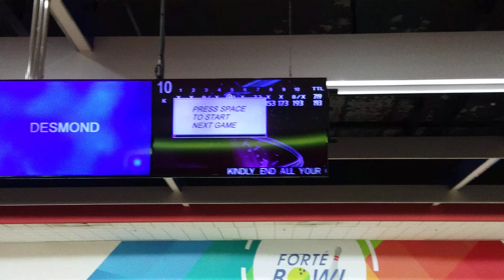Tenpin Bowling Practice session at Forte Bowl in Singapore with Motiv bowling ball